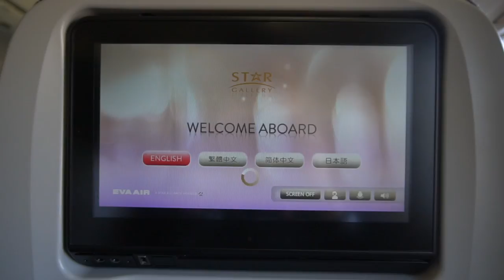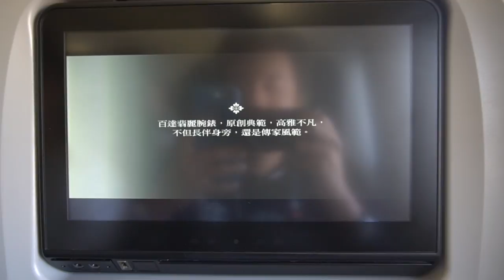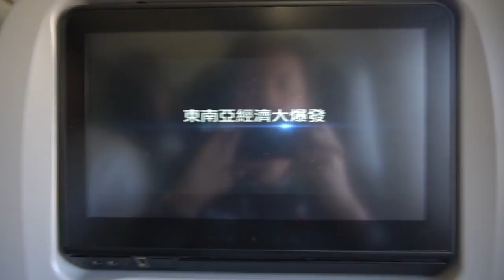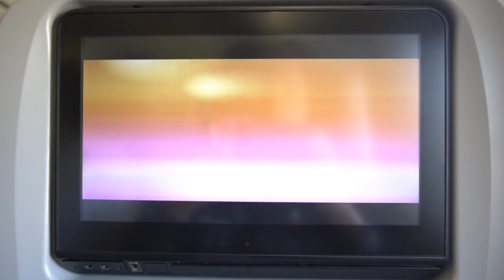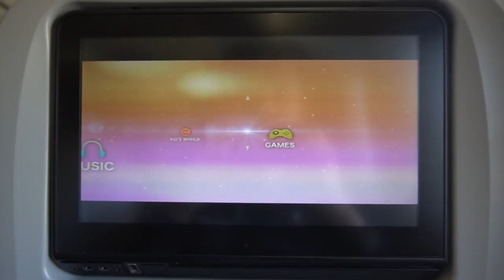🇹🇼 EVA Air Advertisements Before the IFE Starts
EVA Air advertisements before starting the inflight entertaniment onboard BR215 from Taipei to Singapore January 3, 2018.